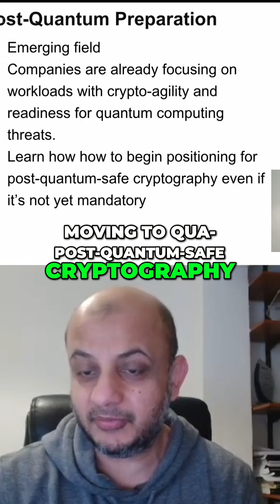Quantum Computing is Coming: Are You Ready for Crypto Apocalypse?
Discover the urgency of Post-Quantum Readiness and the progress the cryptography industry has made. Staying ahead of the curve is vital to protect your data. Learn how!